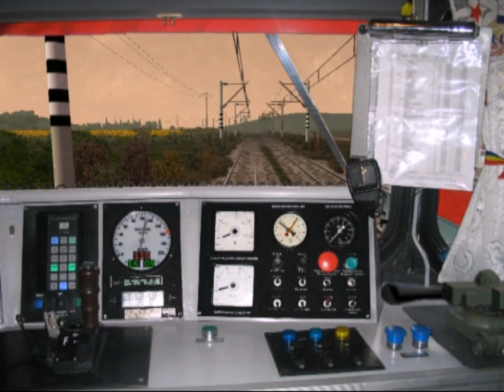Intrecere in MSTS IC 531 VS IC 525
Race IC 531 VS IC 525 in MSTS